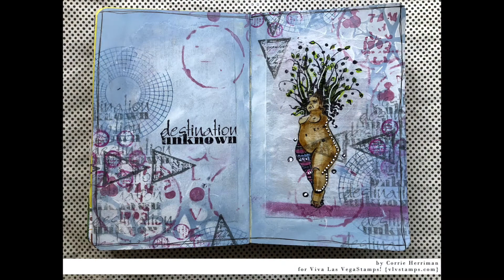VivaLasVegaStamps! AJ spread